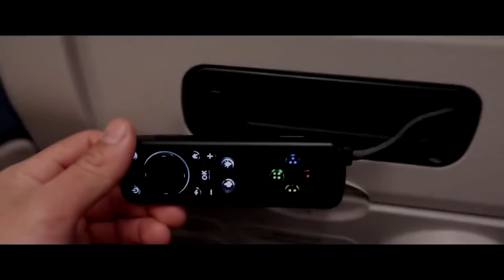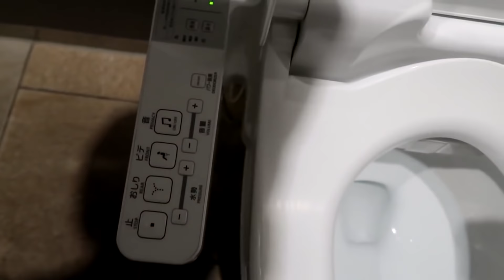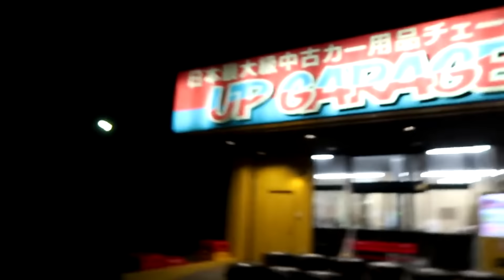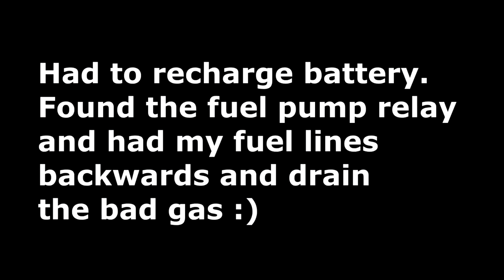BEST MOMENTS OF 2018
Some of the videos ended up being corrupted towards the end when my laptop crashed.